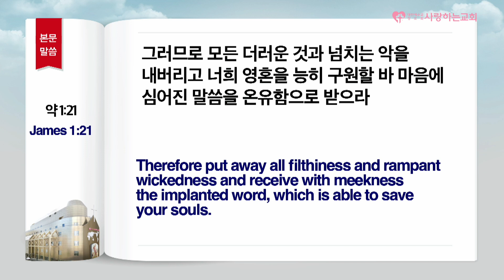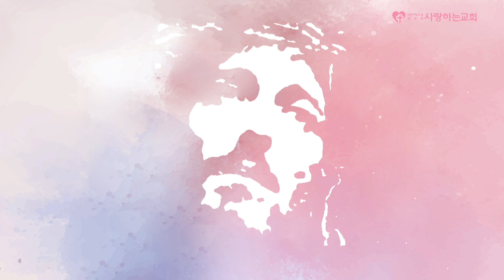영과 혼(20) "야고보가 말한 것이 과연 혼의 구원인가?" (주일 열린 예배 설교: 박민우 목사, 일시: 22. 10. 23)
도로명 : 서울 송파구 위례성대로22길 27-22
지   번 : 서울 송파구 오금동 28-1번지
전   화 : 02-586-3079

1. 국내 지교회 (서울,경기권)
2. 국내 지교회 (기타 지역)
3. 해외 지교회

1부 - 오전 11시 (10시30분 부터 찬양 / 3,4층 본당)
2부 - 오후 3시 (2시30분 부터 찬양 / 1층 다윗의 장막)
3부 - 오후 7시 (6시30분 부터 찬양 / 2층 아주사성전)
4부 - 오후 8시30분 (8시 부터 찬양 / 2층 웨일즈성전)
주일 열린 예배 - 오전 11시 (10시 30분 부터 찬양 / 6층 존 웨슬리홀)

1. 매주 토요일 오후 2시 (찬양+말씀+기도 및 치유,예언,방언통변)
2. 매월 마지막 주 토요일은 쉽니다!